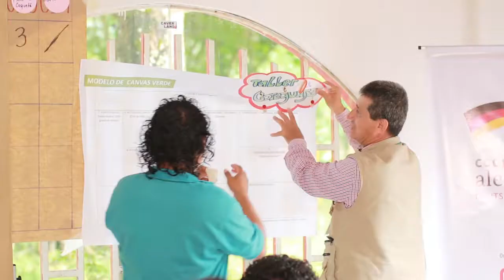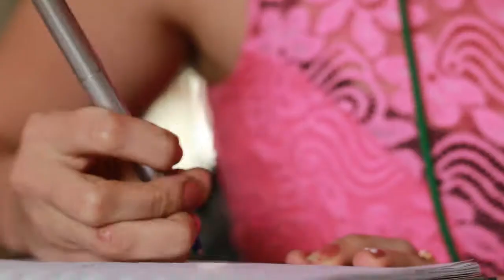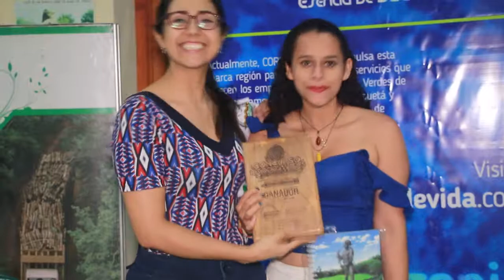CONCURSO NEGOCIOS VERDES CAQUETÁ Resumen